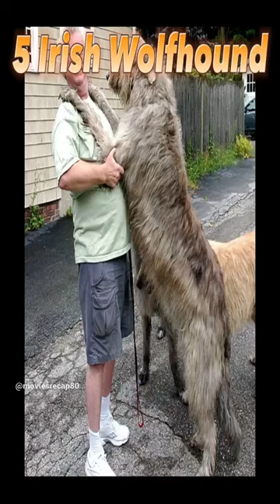Irish Wolfhound | Top 10 Largest Dog Breeds In The World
10 biggest dog breeds in the world
most biggest dog breeds in the world
big dog breeds

biggest dogs in the world
the biggest dog,biggest dog
one of the biggest dog breeds in the world
biggest dog breeds
dog breeds
biggest dog breeds in the world
10 biggest dog breeds in the world
biggest dog breed
the biggest pitbull in the world
largest dog breeds
largest dog breeds in the world
in the world
world biggest dog
10 biggest dogs in the world
bully breed
strongest dog breeds
best guard dog breeds
dog training
most illegal dog breeds
dog trainer
Breeds
the biggest dog
irish wolfhound
irish wolfhound puppies
irish wolfhound puppy
irish wolfhounds
wolfhound
irish wolfhound dog
the irish wolfhound
irish wolfhound hunting
irish wolfhound facts
irish wolfhound exercise
irish wolfhound personality
irish wolfhound (animal breed)
wolvebrigg irish wolfhounds
irish wolfhound uk
irish wolfhound big
dog irish wolfhound
irish wolfhound pups
irish wolfhound video
video irish wolfhound
irish wolfhound agility